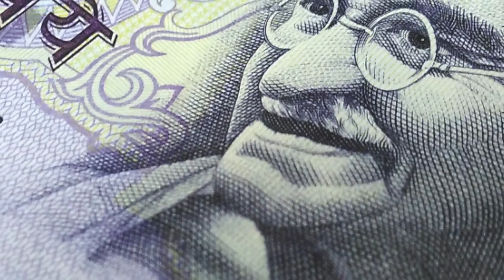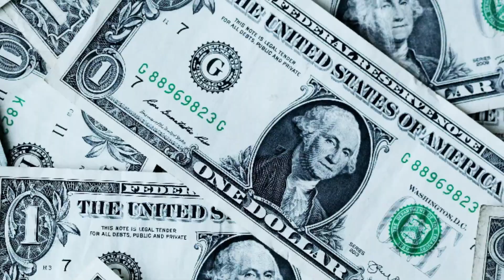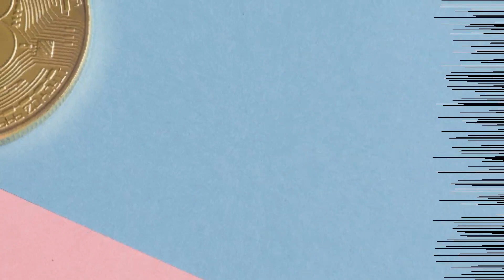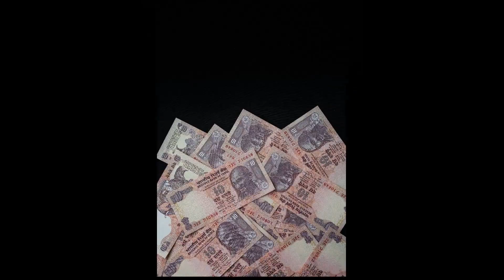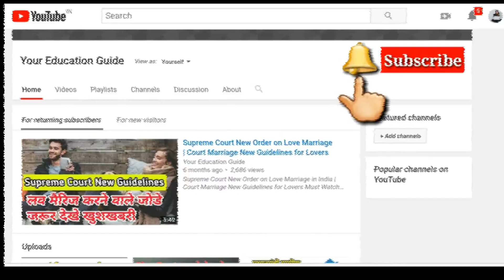PPF Full Detail and Benefits Explained in Hindi